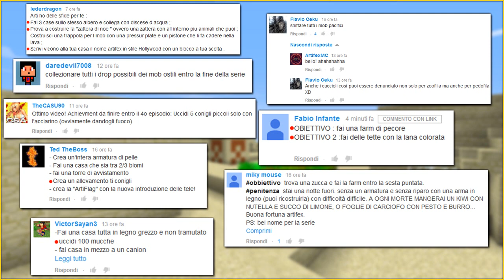SexyCraft 1.8 Edition #2 - DAT ASS...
Per favore non datemi più altri achievement da seguire, per adesso cercherò di finire quelli attuali :), Grazie mille per i bei feed :D